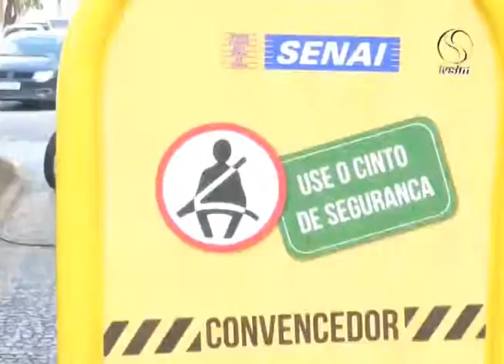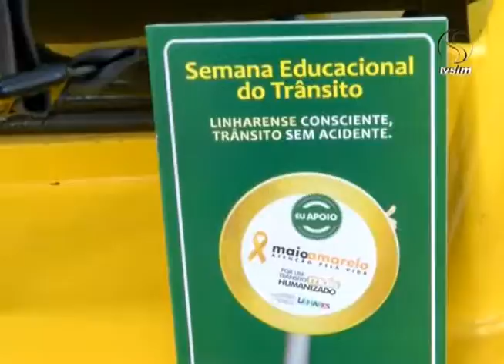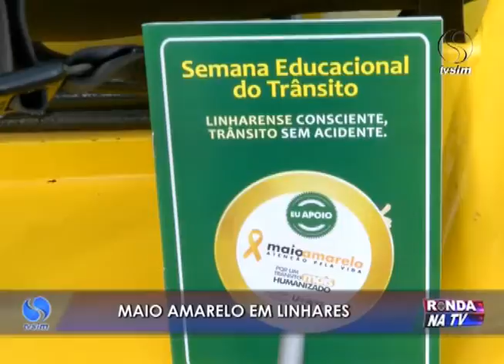Ronda na TV 06 05 2016